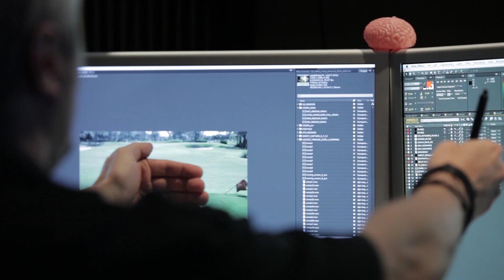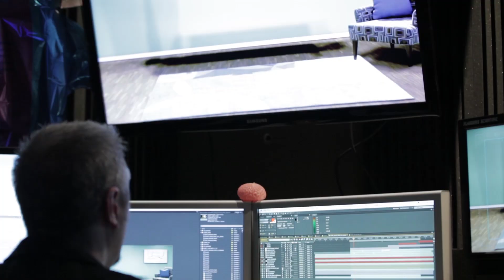Joey Morelli - 'Tiger Woods PGA Tour'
Joey Morelli
Senior Video Editor & Compositor
Digital Media '98

Credits:
Tiger Woods PGA Tour, Madden NFL, MMA, NCAA Football, NASCAR Kart Racing, Miami Dolphins, Florida Marlins, Florida Panthers, Nissan

Read more about Joey here:

The Full Sail University Hall of Fame recognizes the extraordinary accomplishments of select Full Sail graduates who have excelled in their career field.

Six new graduates are chosen for the Hall of Fame each year. In order to be considered for induction, grads must have at least ten years of industry experience. More importantly, the alumni must show a passion and dedication for their career that serves a model for future artists and the Full Sail community at large.

Hundreds of candidates are considered for selection, and the individuals chosen for a given year's class are confirmed by a Full Sail committee of faculty, administrators, and past Hall of Fame inductees.

The inductees' career accomplishments are highlighted at the on-campus Hall of Fame exhibit, which features a 60-foot mixed-media wall that includes video, sound, pictures, and credits of chosen graduates, as well as artifacts and memorabilia from their work in the industry.